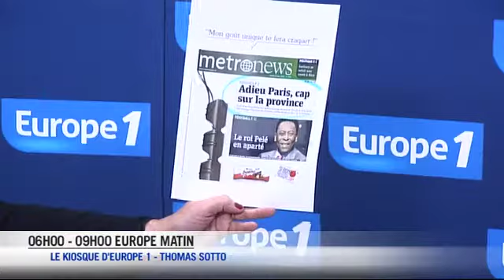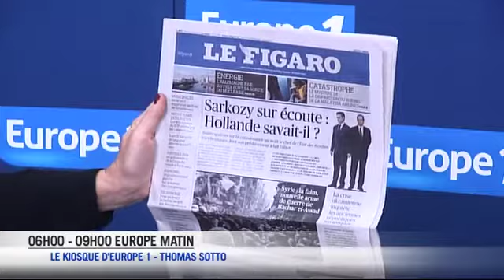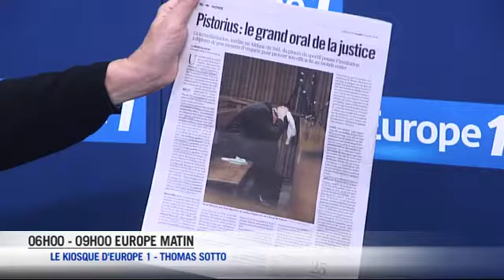Adieu Paris, cap sur la Province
Un Francilien sur deux envisage de quitter l'Ile-de-France. Et pourquoi pas la Côte d'Azur ?